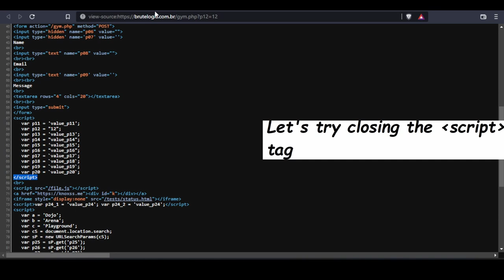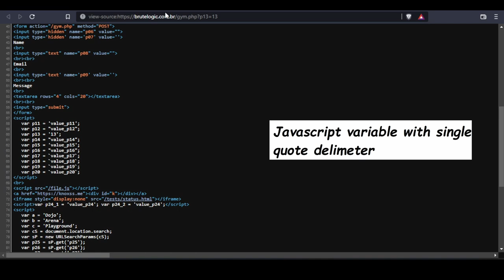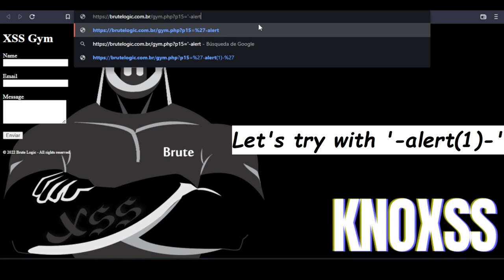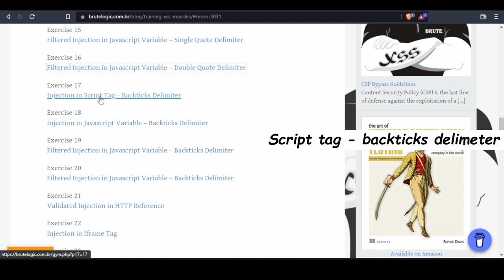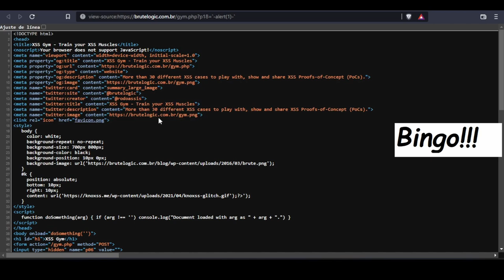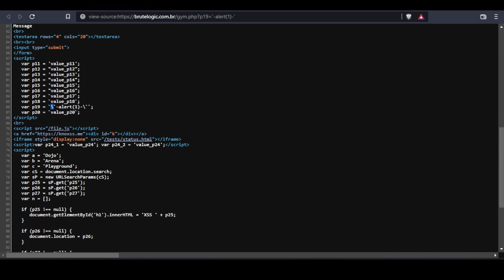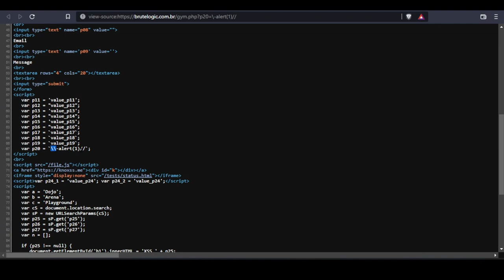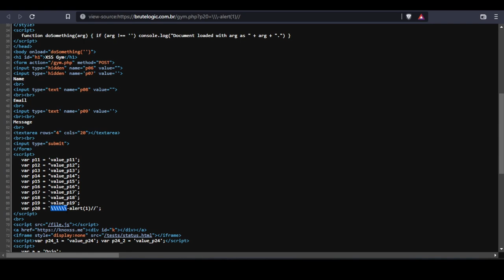Exercises of XSS in BRUTELOGIC (11-20)- PART 2 of 3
Differents levels of XSS exercises in the site brutelogic